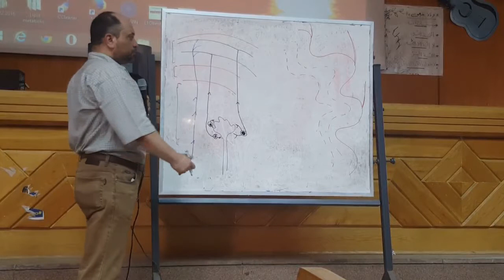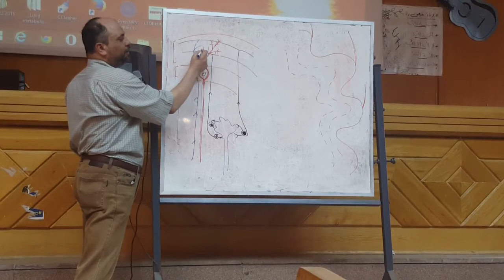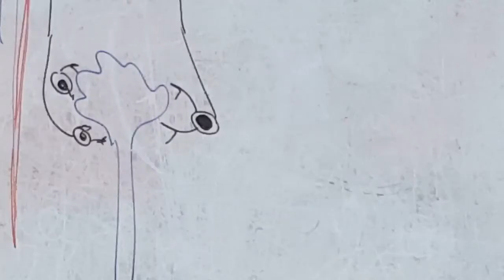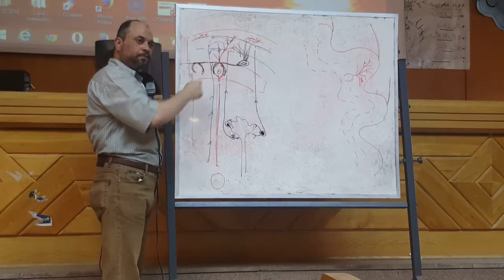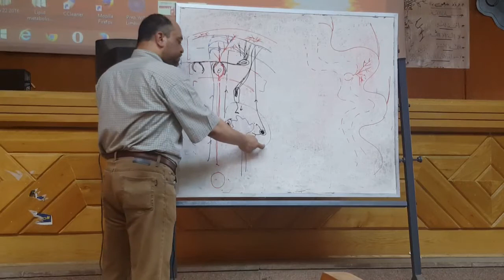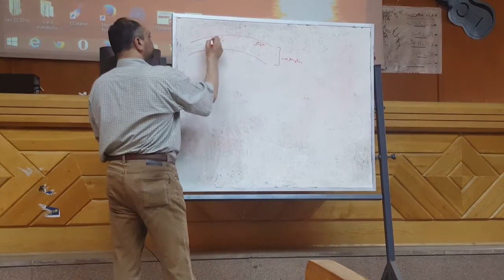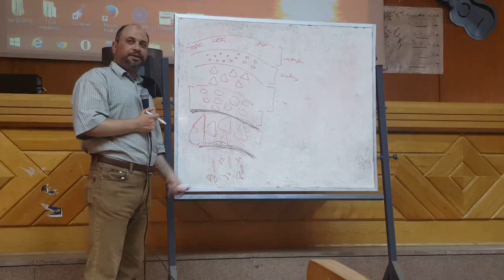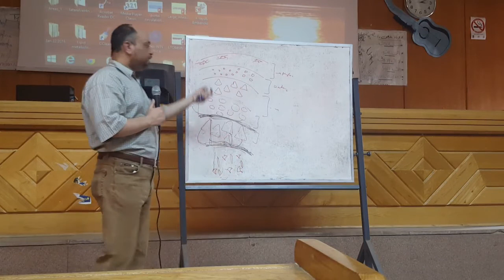3 2 Final CNS dr Hegazy Histology